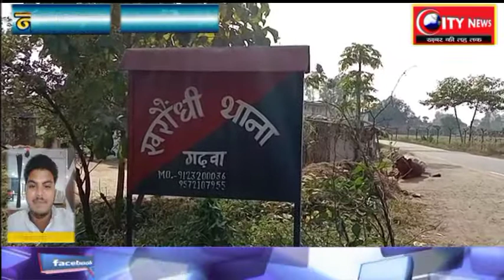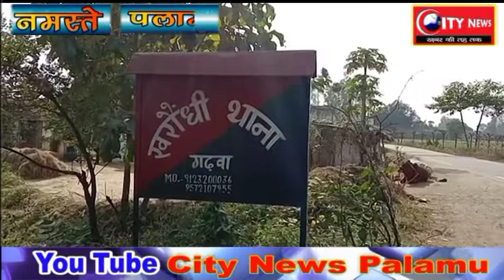गढ़वा--अवैध शराब के साथ तस्कर गिरफ्तार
खरौंधी से रिकेश  ठाकुर की   रिपोर्ट